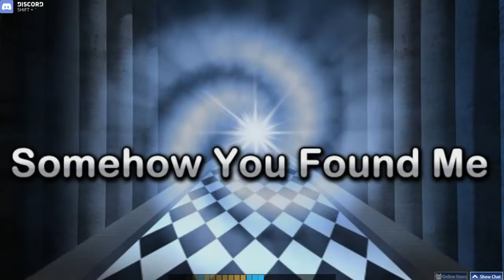Birthday Stream Osu